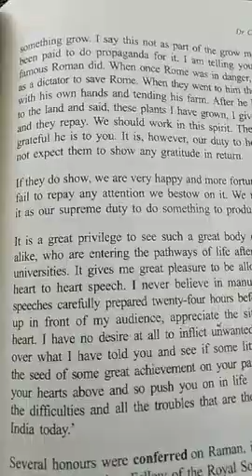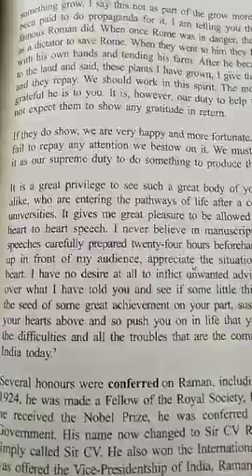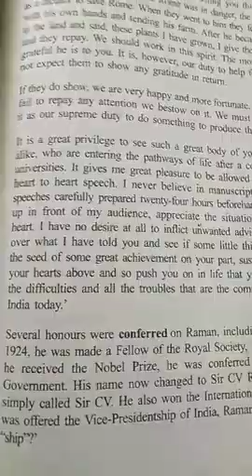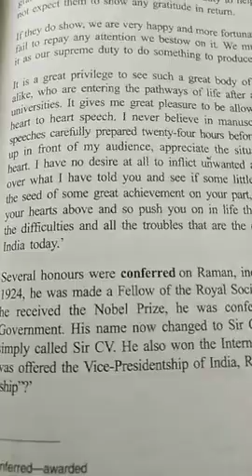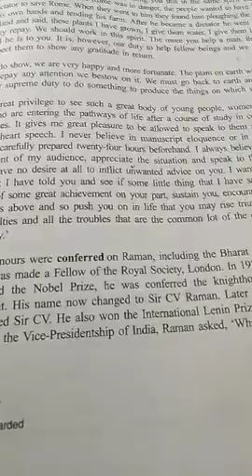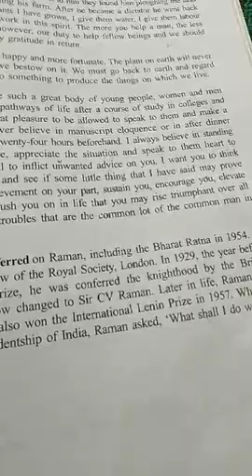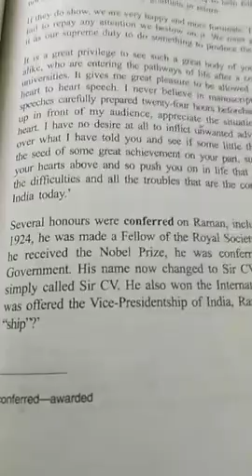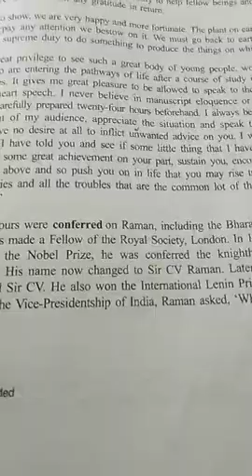12th Eng.Dr CV Raman(text explanation 5)